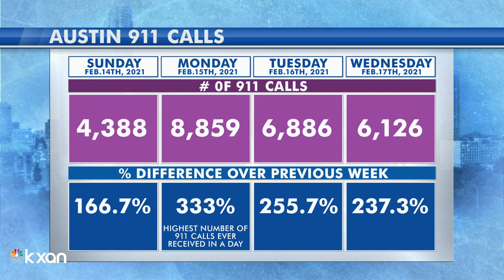Multi-million dollar Public Safety Building partially under repair after winter storm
Jala Washington explains.